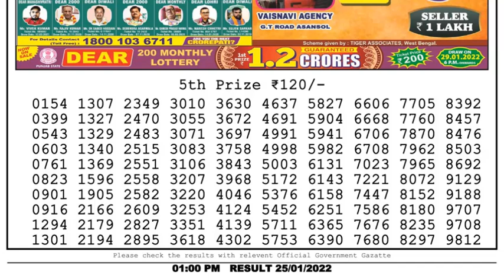Lottery Sambad Result 1pm 25.01.22 Nagaland State Lottery Result